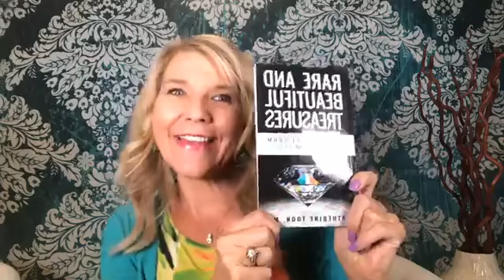Unruly Thoughts - Thoughts Exalting Themselves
The challenge for the believer is not working to earn God's blessing and favor but to wake up to the fact that they already have them. In the place where that is not feeling true, we are in a faith battle. Happily God empowers us convincing us of His truth and helps us to take thoughts captive that are contrary to His truth. Join me as I unpack and empower you to do just that!

Go to website for additional resources including my FREE new mini-book, 'Rare and Beautiful Treasures', and a FREE chapter of my book 'Marked by Love'